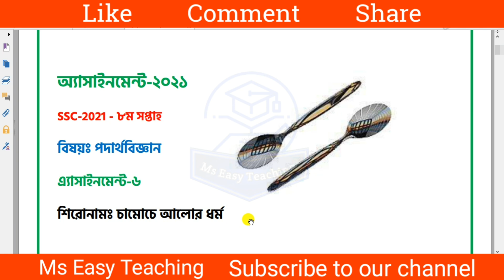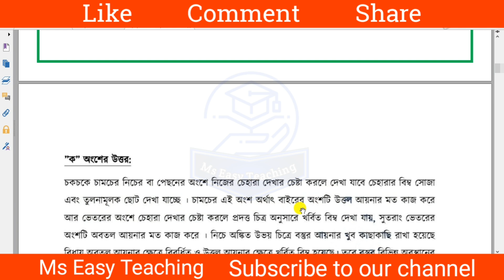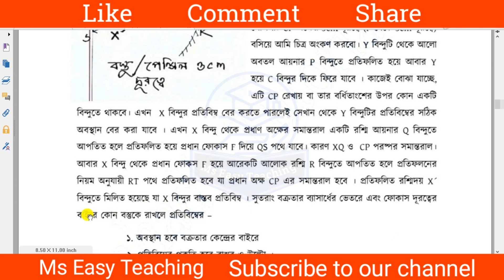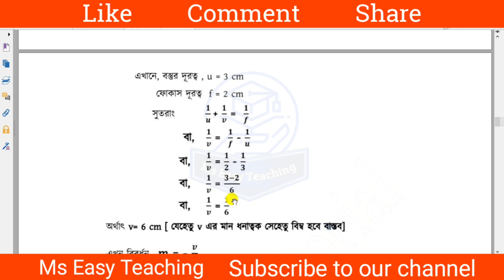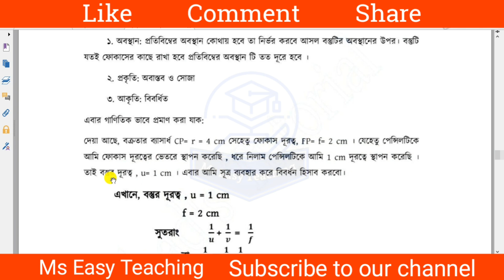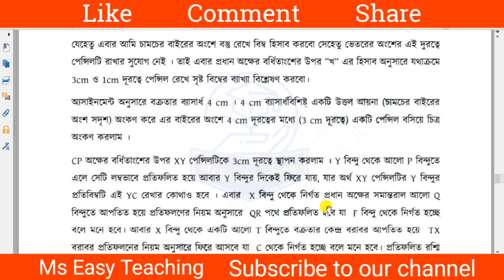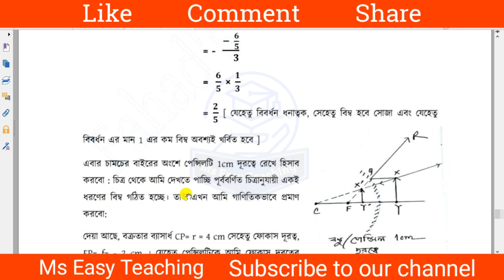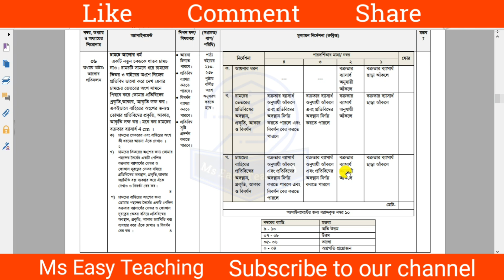SSC Assignment 2021 Physics 8th Week। SSC Assignment 2021 Physics। এস এস সি পদার্থবিজ্ঞান এসাইনমেন্ট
৮ম সপ্তাহের অ্যাসাইনমেন্ট পদার্থ বিজ্ঞান
২০২১ সালের এসএসসি এসাইনমেন্ট
2021 সালের এস এস সি পরীক্ষার এসাইনমেন্ট
এস এস সি এসাইনমেন্ট ২০২১ পদার্থবিজ্ঞান
ssc assignment 2021 physics 8th week
দশম শ্রেণীর অ্যাসাইনমেন্ট ২০২১ পদার্থবিজ্ঞান
এস এস সি এসাইনমেন্ট পদার্থবিজ্ঞান
ssc 2021 assignment 8th week physics answer
2021 সালের এস এস সি পরীক্ষার এসাইনমেন্ট

ssc_2021_physics_assignment_8th Week
ssc_ 2021_assignment_8th_week_answer